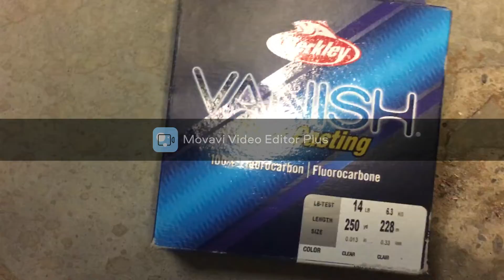How To Spool a Spinning Reel For Beginners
I hope you learned something from this video. Thank all of you for the support and I will keep making videos as long as they are still helping someone learn to fish.